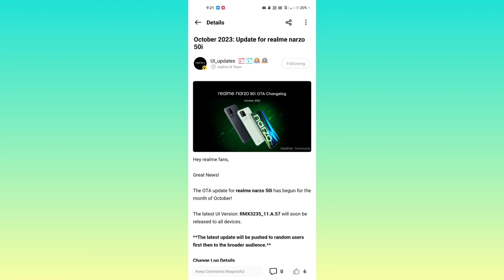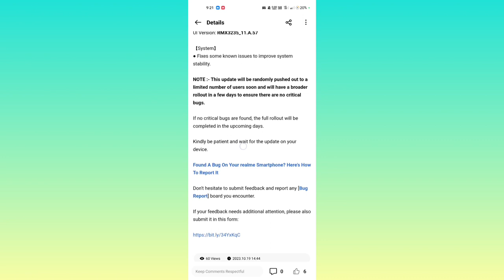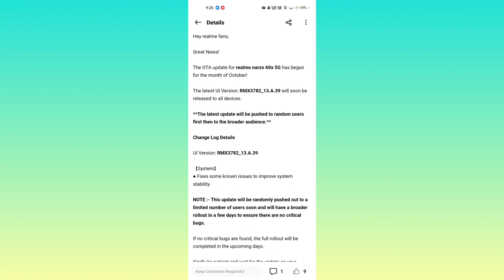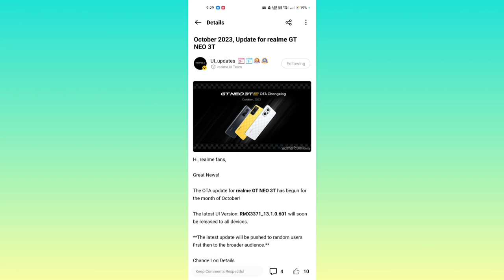Realme UI 5.0, Realme UI 4.0 Important Update Rollout| New Update for Realme old device October 2023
Finally Realme UI 5.0 Android 14 Update is Here Early Access Update & Beta Update

about this video:
i have covered realme ui 5.0 update all info and realme ui 5.0 update feature and realme ui 5.0 update roadmap with realme ui 5.0 update device list. realme ui 5.0 update date or realme ui 5.0 update list.

finally realme ui 5.0 update is rollout by realme official in inida and in this video we discuss full info about realme ui 5.0 based android 14 update. this video we discuss realme gt 2 pro realme ui 5.0 update and android 14 update. realme gt 2 pro realme ui 5.0 early access update.

topics covered -
1. realme ui 5.0 update feature
2. realme ui 5.0 update device list
3. realme ui 5.0 update roadmap
4. realme ui 5.0 update list
5. realme gt 2 pro realme ui 5.0 update